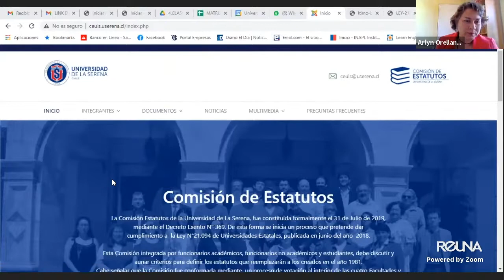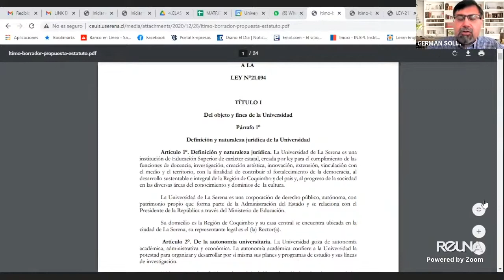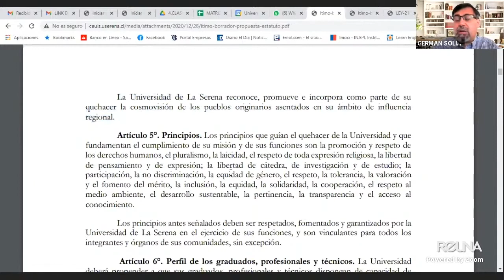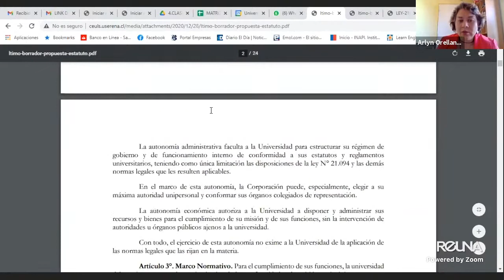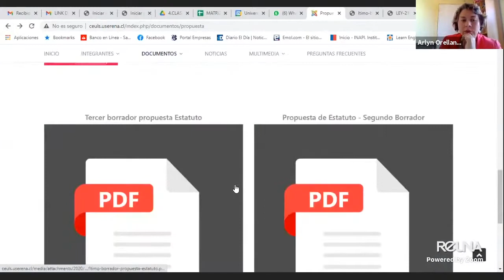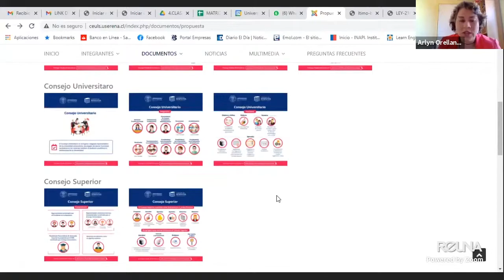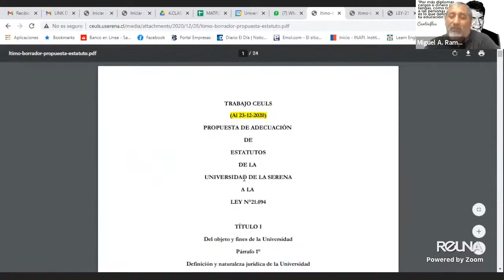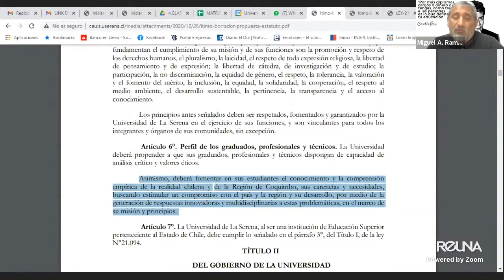Diálogo 29 dic 2020